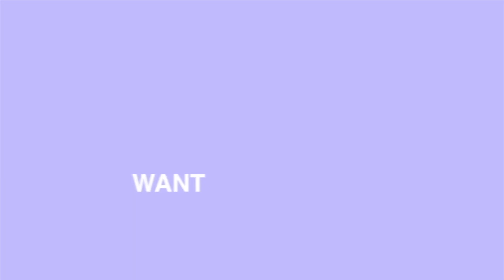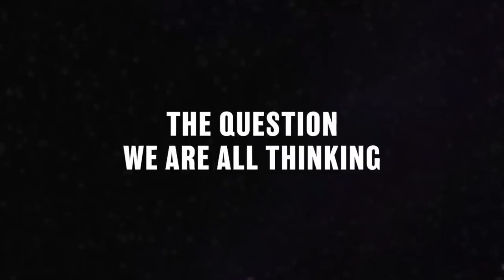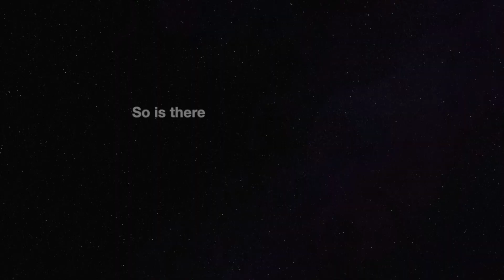Why I am Stopping My Youtube Series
So I have a theory. A theory that because the world is so focused on romantic relationships, they neglect platonic relationships. That because people are so preoccupied with either finding a mate or pairing people with one, the power of friendships is undermined. Well, that's my theory anyway. And 100% in some ways I have contributed to this. But I'm kind of over it, so cheers to a new chapter.

* How to make friends at 20 *

➭ Artlist! Sign up using my link so you get 2 EXTRA MONTHS FOR FREE!

Equipment Used:
Zoom H1n Recorder
Rhode Wireless Microphone